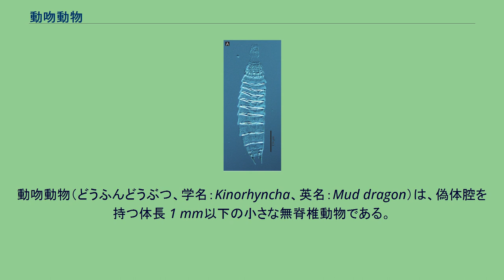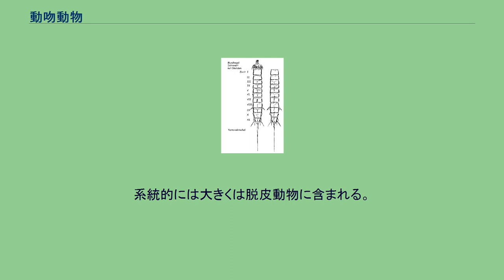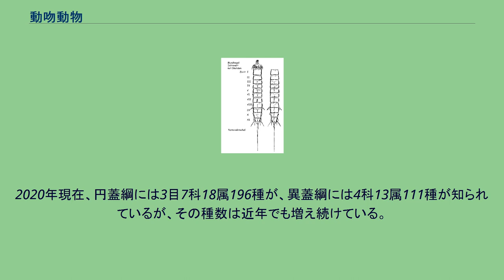動吻動物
動吻動物（どうふんどうぶつ、学名：Kinorhyncha、英名：Mud dragon）は、偽体腔を持つ体長 1 mm以下の小さな無脊椎動物である。
南極・北極といった極域から熱帯域まで、世界中に広く分布し、潮間帯から超深海の泥や砂の中に住む、いわゆる間隙生動物として知られている。
また、汽水域や海藻・フジツボといった他生物の間隙から採集されることもある。
ヤギツノトゲカワ Echinoderes hwiizaa 体は頭部（吻部）、頸部、11体節からなる胴部に分けられる。
21世紀初頭までは、頭部を第1体節、頚部を第2体節、胴部を3 - 13体節とされていたが、近年は前述の呼称が一般的である。
頭部には無数の冠棘を有する。
また頭部は胴部へ引き込むことができ、その際には頸部が蓋の役割をする。
頭部の出し入れに伴って、冠棘を周囲に引っかけることで体を前進させる。
胴部の各体節は1 - 4枚のプレートが組み合わさって構成される。
胴部体節表面の構造として棘や管、感覚器や分泌口が見られる。
とげは表皮から分泌されるクチクラの一部であり、成長のたびに何度も生え変わる。
動吻動物は海底の海藻の間や泥中の珪藻およびデトリタスと呼ばれる有機堆積物などを食糧とする。
頭部の冠棘を利用し、これを出し入れすることで前進し、体に生えた棘もこれを補佐する。
体は腹側に曲げることが可能である。
潮間帯から超深海まで分布し、世界中に広く分布している。
特に酸素濃度の高い砂泥で高密度に生息し、場所によっては線虫、ソコミジンコについで、個体数の上で優先種となる。
反対に貧酸素環境に弱く、汚染海域ではすぐに姿を消すことから、海洋の汚染指数を測る指標生物としての利用が期待されている。
成長の際には脱皮を行い、脱皮殻はほぼ全体の形を保つ。
雌雄異体で、終端体節に雄は交尾棘、雌は生殖孔を持つ。
幼生は自由生活である。
しかし生殖および初期発生についてはほとんど分かっていない。
古くは線形動物や輪形動物、腹毛動物などとともに袋形動物門にまとめられていたが、現在ではそれぞれ独立の門として扱われる。
系統的には大きくは脱皮動物に含まれる。
脱皮動物内においては、胴甲動物や鰓曳動物に近いと考えられることが多く、これらの3門をまとめて有棘動物とする説もある。
ただし分子系統解析では鰓曳動物との近縁性が支持されることが多い反面、胴甲動物との近縁性は支持されないことが多い。
伝統的な分類では綱を置かず（あるいは動吻綱として）、円蓋目（Cyclorhagida）と平蓋目（Homalorhagida）の2目とされていたが、近年は分子系統解析の結果を反映した円蓋綱（Cyclorhagida）と異蓋綱（Allomalorhagida）の2綱からなる分類体系が用いられる。
2020年現在、円蓋綱には3目7科18属196種が、異蓋綱には4科13属111種が知られているが、その種数は近年でも増え続けている。
なお、日本からは24種が報告されている。
以下の分類はSørensen et al. (2015)、和名は山崎 (2016)・国立天文台編 (2019) に従う。